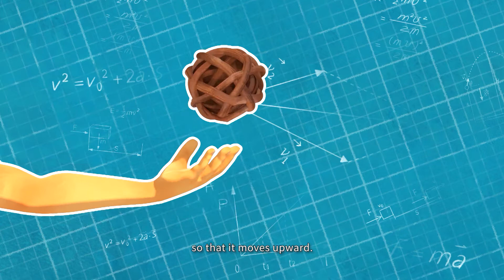Go Go Giwas Season 3 teaser [English Version]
"Go Go Giwas " integrates both indigenous cultures and scientific knowledge to help young viewers develop their interests in understanding the Indigenous cultures and spontaneously learn scientific concepts included in the Indigenous life-wisdom and knowledge at the same time.

- 40 x 11’ (3 seasons & 1 special episode)
- Science, Educational, Family
- Age 7-12
- HD, 4K(S2-3) available
- Dub: Mandarin, English(S1, 3), Vietnamese(S3)
- Sub: English, Mandarin, Vietnamese(S3)

Nola Su, Marketing Manager, Engine Studios